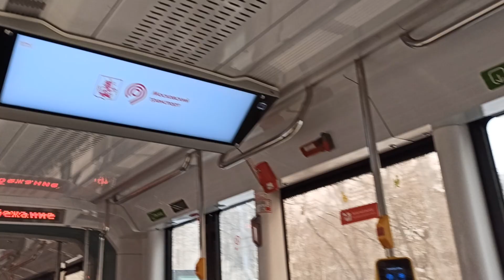. Москва-Павелецкая-Яузская площадь. Поездка в трамвае 39. 13 марта 2021 г.